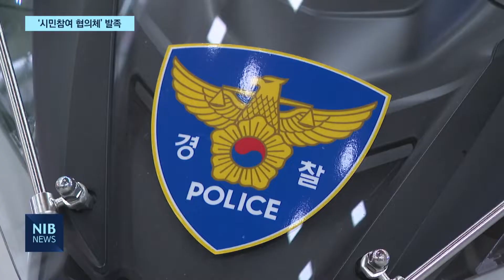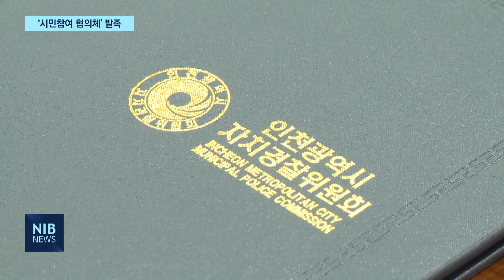[NIB 뉴스] 시민이 직접 참여하는‘인천형 자치경찰제’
앵커멘트)
작년 7월부터 전국적으로 자치경찰제가 시행됐죠. 시민들의 생활과 밀접한 자치경찰사무가 지방자치단체로 이관된 건데요. 인천시가 시민 전문가들로 구성된 인천시 자치경찰 시민참여협의체를 발족했습니다. 시민이 직접 참여하는 인천형 자치경찰제를 만들어간단 구상입니다. 원태규기자의 보도입니다.

리포트)
전국적으로 자치경찰제가 전면 시행된 건 작년 7월.

인천에선 그보다 앞선 5월에 ‘인천시 자치경찰위원회’가 출범했습니다.

현장음) 김창룡 / 경찰청장 (지난 5월17일)
“인천자치경찰은 앞으로 우리나라 자치경찰제의 모범 사례로 확고히 자리 잡을 것이라고 확신합니다.”

자치경찰제는 지방자치단체가 경찰권을 부여 받아
직접 운영하는 제도입니다.

생활안전과 여성·청소년, 교통 등 3개가 인천시로 이관됐습니다.

시민들의 삶과 밀접한 분야입니다.

작년 첫 출범한 인천자치경찰의 핵심 과제는 어린이 안전.

현장음) 박남춘 / 인천시장 (지난 5월17일)
“우리가 자치경찰위원회가 출범하면서 시정부와 경찰, 자치경찰위원회가 협업을 통해 우리 어린이들의 안전을 지켜주고.”

인천자치경찰위원회가 시민 위원들에게 위촉장을 전달합니다.

생활안전과 여성, 청소년, 교통 등 분야별 전문가와
시민 등 19명으로 구성된 인천자치경찰 시민참여 협의체가 발족했습니다.

협의체는 자문 역할을 담당하고,
지역실정에 맞는 주민 밀착형 치안 시책 발굴에도 나섭니다.

시민이 직접 참여하는 인천형 자치경찰제가 첫발을 땐 겁니다.

현장음) 이병록 / 인천시자치경찰 위원장
“자치단체가 직접 담당하는 조직과 인력까지 전담하는 그런 자치경찰제가 하루빨리 만들어지고 정착되길 기대하고 있습니다.”

인천자치경찰 출범 6개월 만에 눈에 보이는 성과를 내기도 했습니다.

어린이보호구역 내 어린이교통사고는
전년보다 46%가 감소했습니다.

아동학대 신고는 전년보다 12% 증가했는데,
검거는 97%가 늘었고, 임시조치는 두 배로 증가했습니다.

하지만 경찰의 업무를 이관 받은 지자체가 조직과 인력까지 전담하지 못하고 있단 문제는 풀어야 할 과제로 남았습니다.

영상취재 임지환 기자